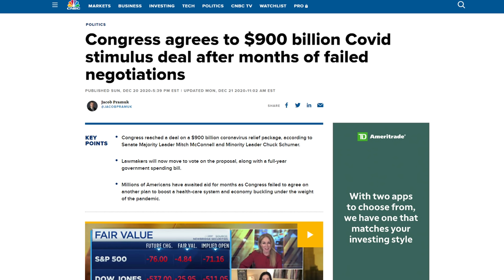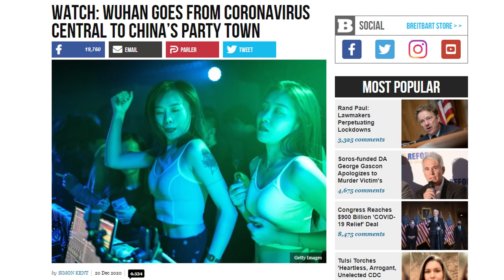The $600 Virus Stimulus Bill Is Ridiculous and FULL of Pork!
In yet another congressional failure to the American people, Congress passed a $900 billion dollar relief package in response to the virus pandemic. This means $600 of our own tax dollars will be coming back to us by way of a stimulus check... (CONTINUE READING / SOURCES